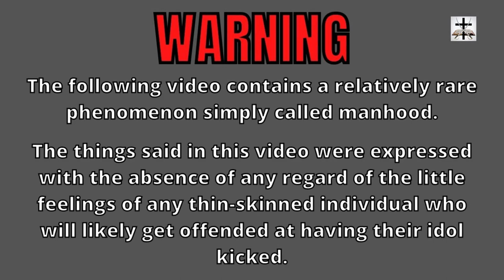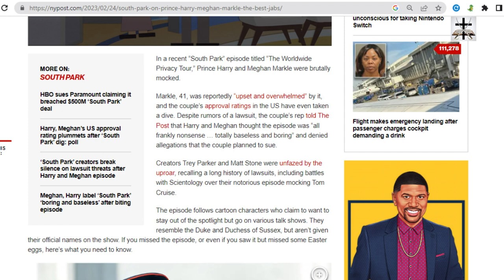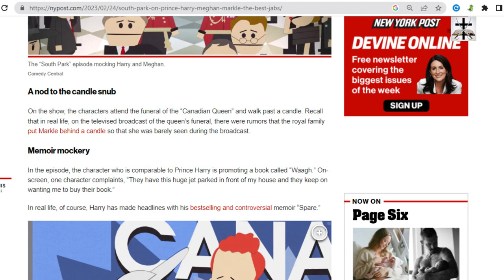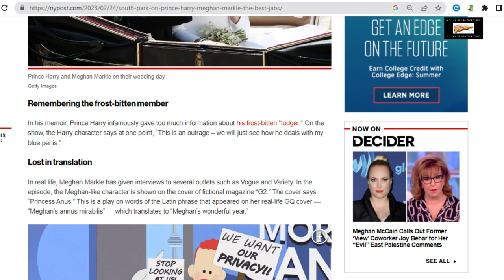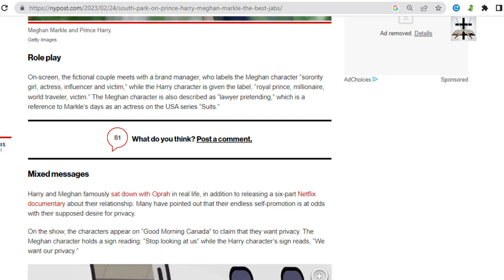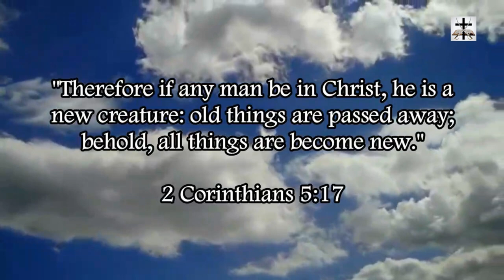Harry & Meghan 'Victim' Markle Shredded & Slammed By South Park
Harry and professional victim Meghan Markle were absolutely slammed and exposed by South Park!

NOTE: This is NOT a promotion of South Park! It’s a wicked profanity-laced TV show… but a broken clock is still right twice a day! The truth is the truth regardless of who is speaking it!